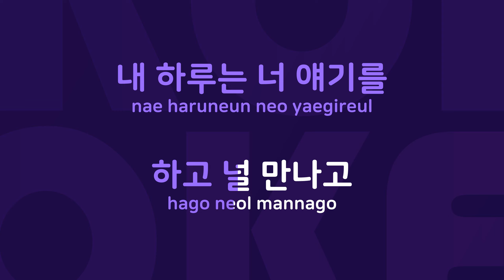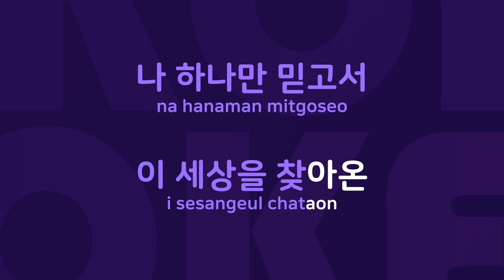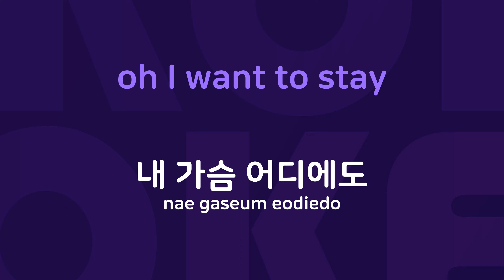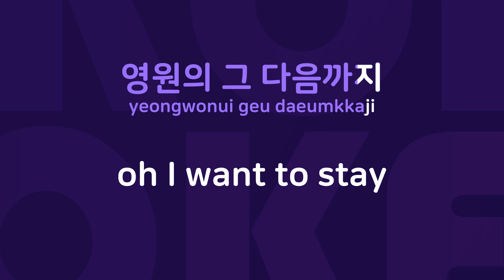희망 : Originally Performed By 브라운 아이즈 Karaoke Verison